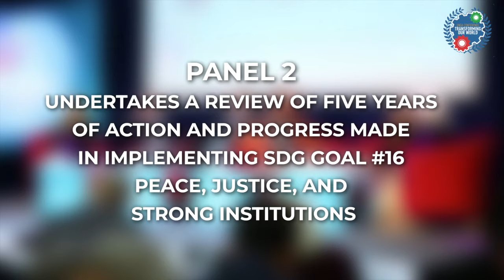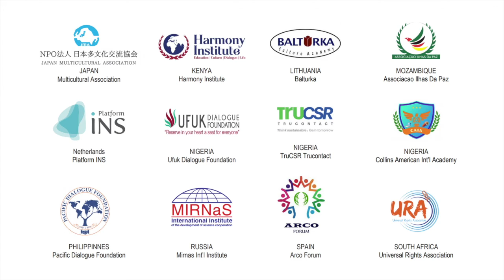Panel 2 - Q & A Session, UNGA Conference 2020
PANEL 2 Q&A Session
IMPLEMENTING SDG #16: PEACE, JUSTICE and STRONG INSTITUTIONS
UNGA CONFERENCE 2020, FIVE YEARS OF ACTION TOWARDS THE SDGS